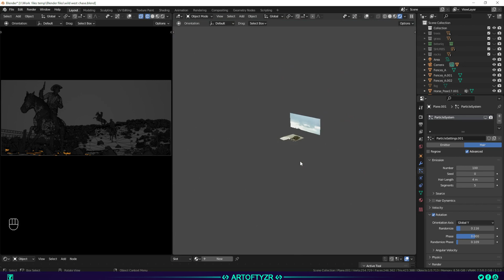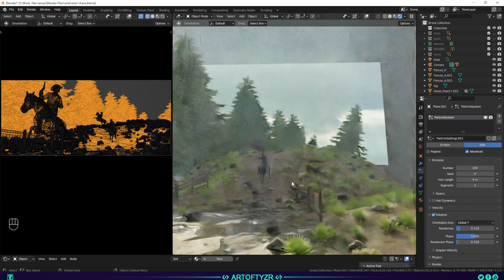Wild west chase- 3D- BLENDER SET UP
Practicing Blender 3D